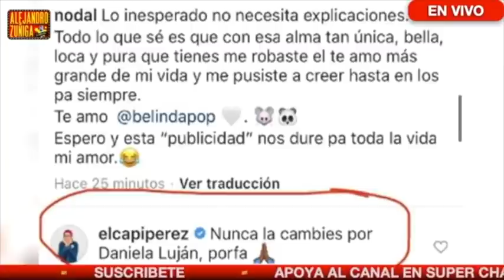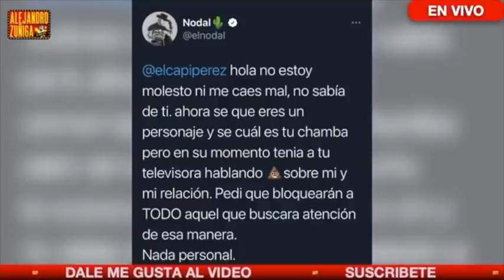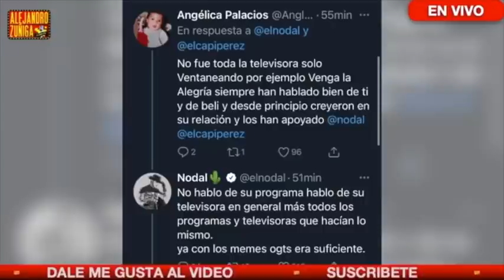ARREMETEN CONTRA EL CAPI PEREZ